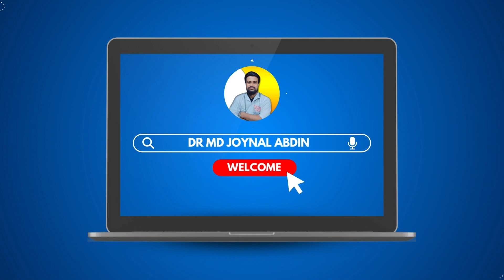কি কি কারণে আপনার প্রসাবের রাস্তায় ইনফেকশন হতে পারে | Health Tips | Dr. Md Joynal Abdin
আলোচনা করেছেনঃ
ডাঃ মোঃ জয়নাল আবেদীন
মেডিকেল অফিসার

_______________YouTube__________________

______________Facebook_________________